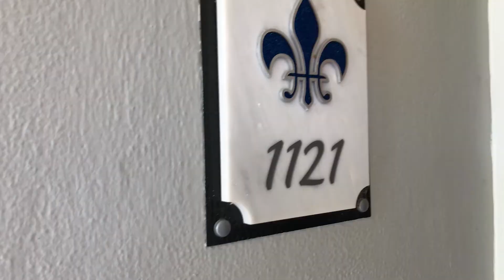Room Tour: French Village Luxury Walkout Room Double [FWD] at Beaches Turks & Caicos Resort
A little tour for you of the French Village Luxury Walkout Room Double (FWD) at the stunning Beaches Turks & Caicos resort.

I can hold this suite for you for FREE so it doesn't go! Simply get in touch today! :)

Want to book this resort or learn more? I am a certified Beaches & Sandals specialist and would be delighted to ensure you get the BEST deal with me.